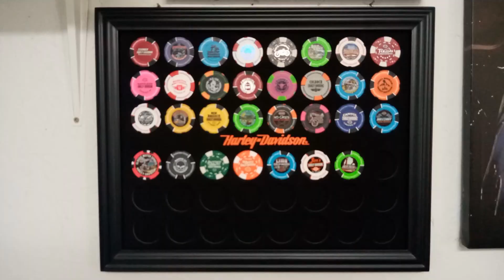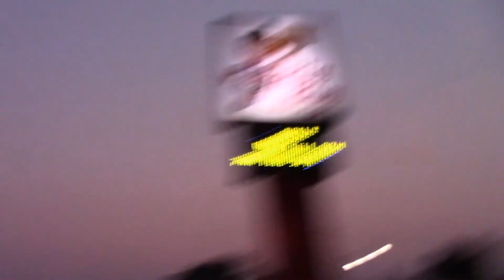My Wife & I Ride To Stepping Stone Falls & Bikes On The Bricks In Flint MI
My wife & I finally get a chance to get both bikes out and hit the road on a much needed lengthy ride together and we head north to Flint to check out Stepping Stone Falls and head downtown for Bikes on The Bricks!